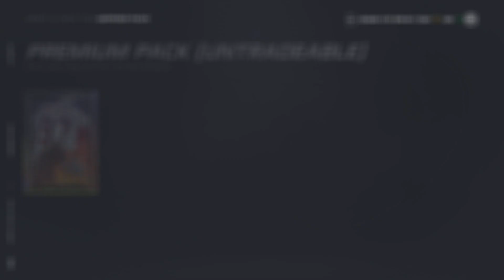NHL® 21 packs